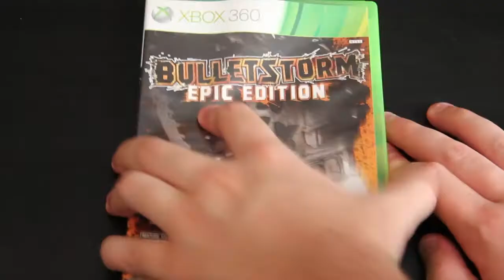BULLETSTORM - The Musso Games Show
The best popcorn shooter I've ever played. Yet, it somehow seemed to go below a lot of people's radar. Let's Play Bulletstorm.

Video Game Lets Play. Gaming.